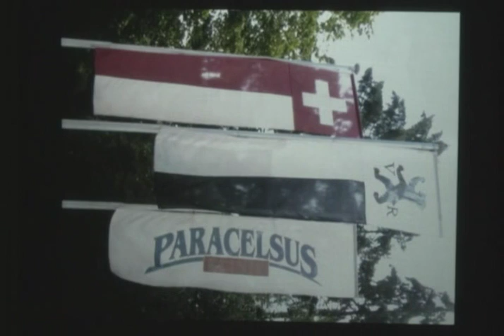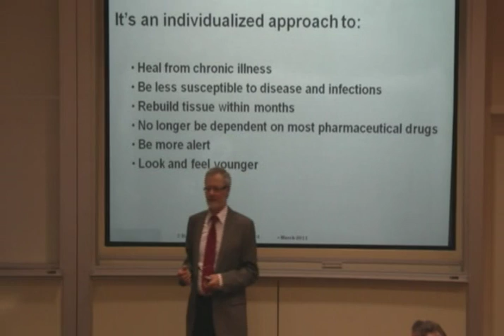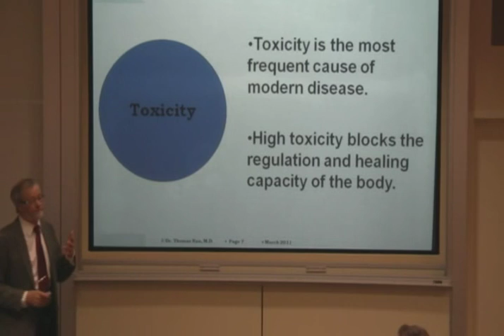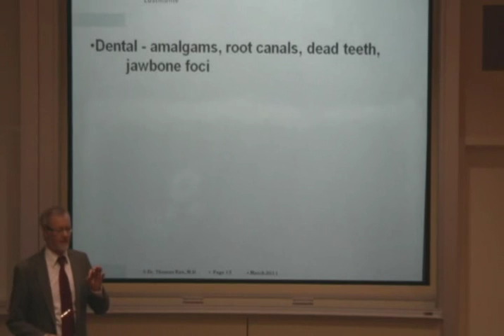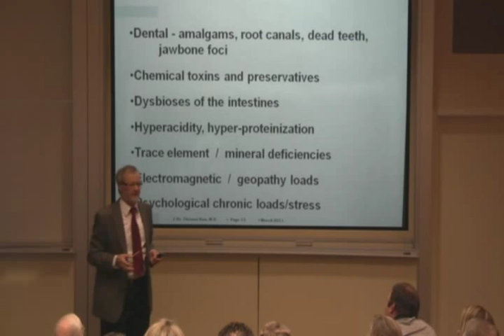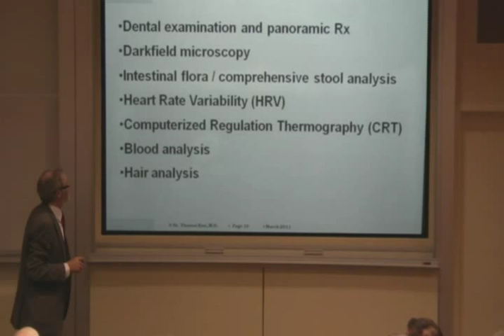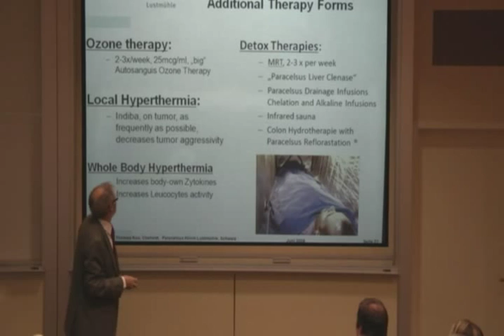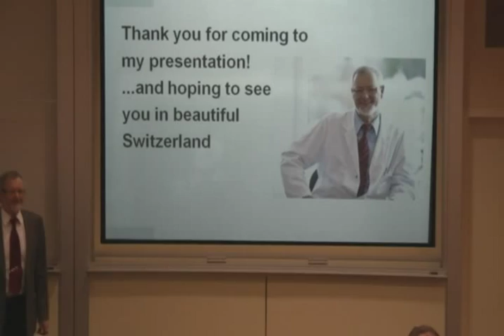The Causes and Healing of Chronic Illnesses through Biological Medicine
Dr. Thomas Rau is Chief Medical Director and Founder of the Paracelsus Clinic in Lustmuhle, Switzerland. He explains how Biological Medicine focuses on the body as a whole, searching for the root causes of illness and providing an overall wellness solution. Dr. Rau discuss detoxification, PH regulation, immune system strengthening and much more. He talks about the diagnosis and treatment of these underlying causes using Biological medicine and the tremendous long-term success rate he has had with patients.